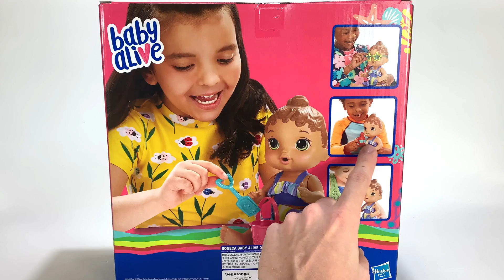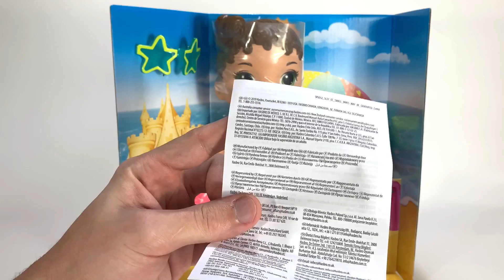NOVA BABY ALIVE DE PRAIA BEBÊ SOL E AREIA REVIEW PETER TOYS